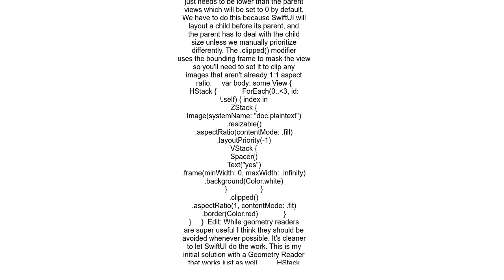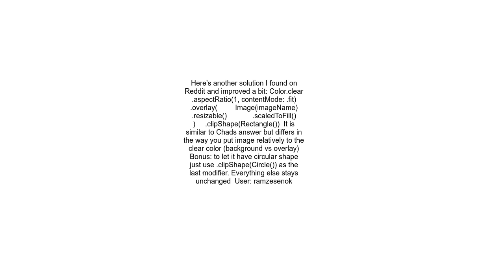Clip image to square in SwiftUI